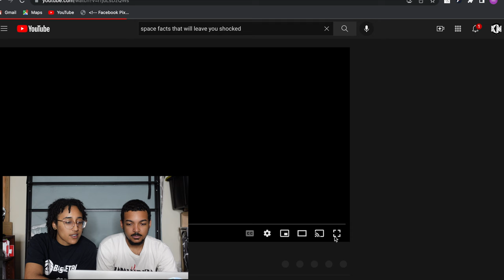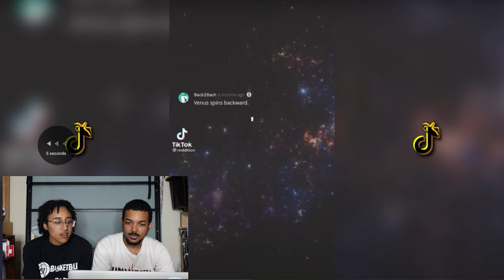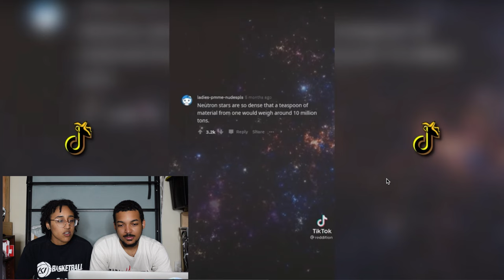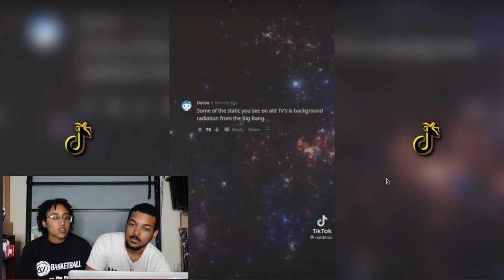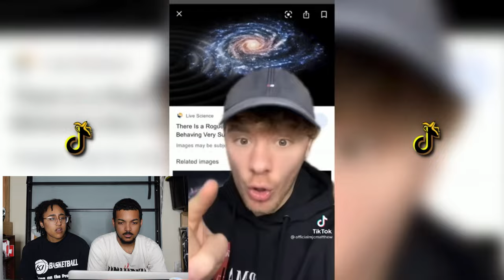Facts about space that will leave you shook! *REACTION* | Kris and Mav TV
All of our IG Accounts (Follow us guys, we follow back 🤗)
Also Follow our Couples page on Tiktok! @krisandmavtv , @kmfamilyforever , @stillwithk_ , @artbymav , @lunaluthepupparoo

We appreciate you so much for watching!